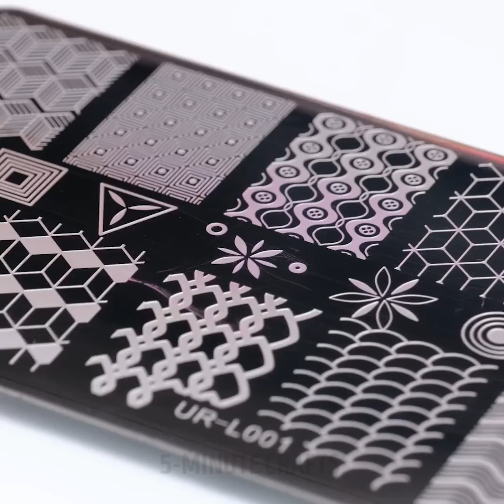Everyday Hair Style Hacks And Beauty Tips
Amazing hair hacks you need to try now! Watch this video for cool ideas you will love!

0:23 – How to make cute curls
0:44 – How to fake hair
0:56 – Cute and simple hair styles
1:42 – Wide eyes with your eyelashes
1:44 – Eye shadow hacks